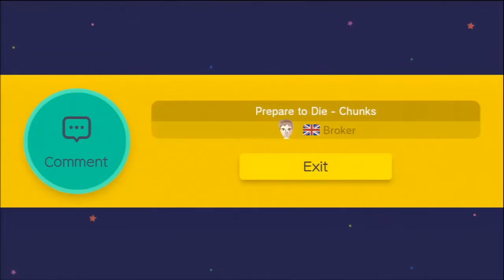Super Mario Maker: Chunks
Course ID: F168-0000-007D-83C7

Multi segment very hard level testing different Mario skills. The video shows multiple routes.